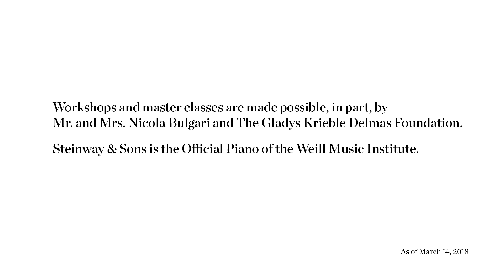Vienna Philharmonic Trumpet Master Class with Hans Peter Schuh: Mahler’s Symphony No. 5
Vienna Philharmonic Orchestra trumpeter Hans Peter Schuh coaches trumpeter Maddi Lusby on an excerpt from Mahler’s Symphony No. 5 in C-sharp Minor.

To complement their performances at Carnegie Hall, select members of the Vienna Philharmonic Orchestra led master classes on February 22, 2018. Participating young artists—alumni of Carnegie Hall’s National Youth Orchestra of the United States of America (NYO-USA) and NYO2—had the opportunity to perform and work with these world-renowned musicians in a one-on-one setting in Carnegie Hall’s Resnick Education Wing. To learn more about workshops and master classes at Carnegie Hall,